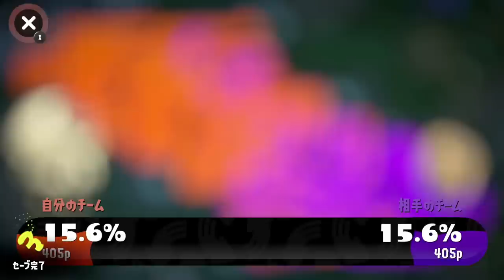ハイカラシティでのはじめてフェスが開催されるぞ！シオカラーズが踊ってって感動しました...。【スプラトゥーン３】